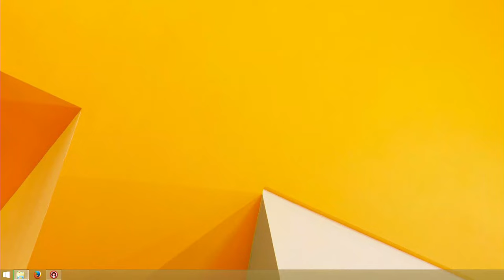José González Live @ Sziget 2015